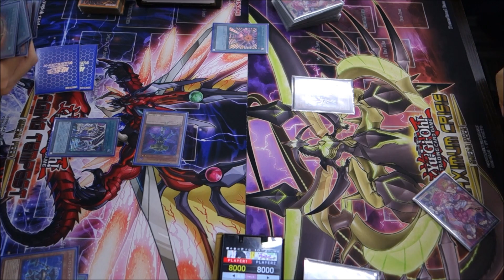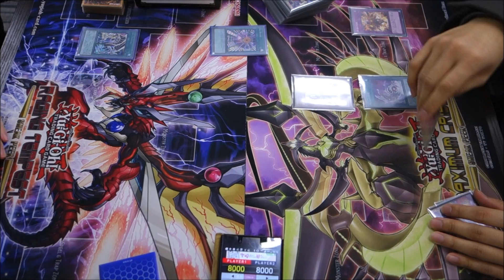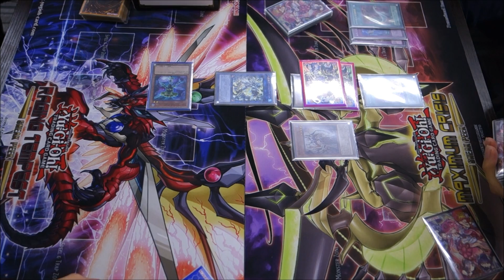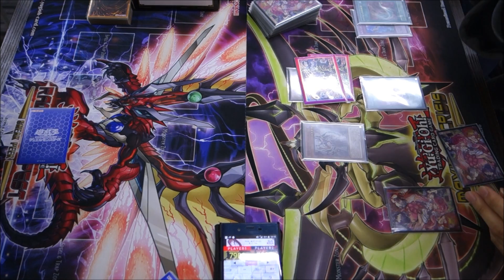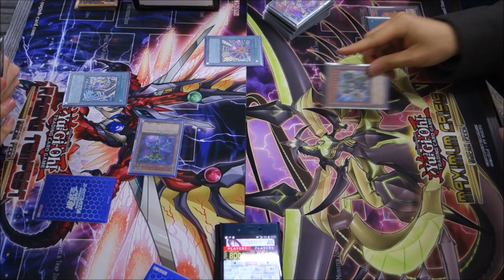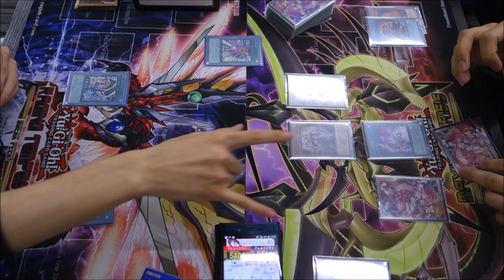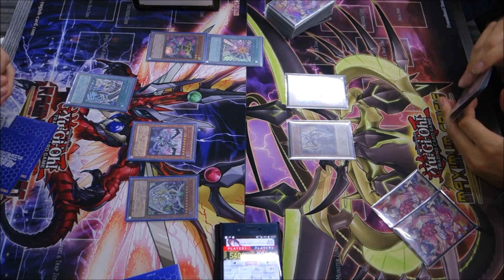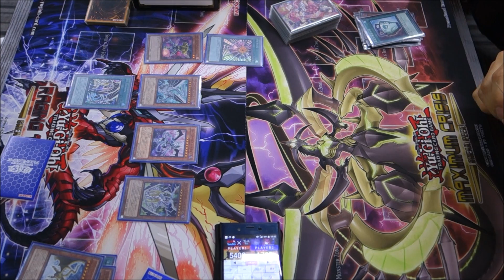【遊戯王】フリーデュエル其の626『Sin』vs『呪眼』【対戦動画】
左　たいぞーさん（sin）
右　かみっちさん（呪眼）